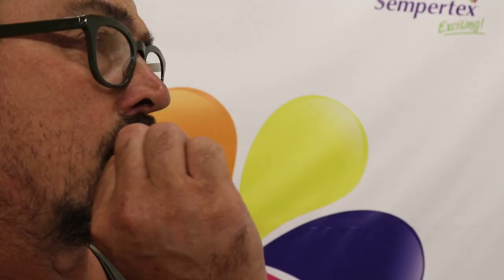The Rubber Bubble Contest | Promo Video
Join our Sempertex Artist Challenge Summer Edition!

This summer our artist challenge is the Rubber Bubble Contest! You might know this contest from our balloon convention 'Nozzle Up'

The rules are simple:
- Order the Rubber Bubble Contest balloons in our webshop (max 1 bag per customer).
- Make a creation of these balloons: All the balloons must be visibly used and you can also add balloons yourself.

Enjoy Creating!

Are you from Europe?

Or click on the link below to find your local Sempertex Distributor.